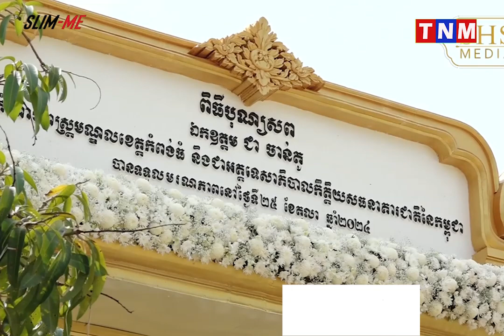សម្ដេចតេជោ ហ៊ុន សែន អញ្ជើញគោរពវិញ្ញាណក្ខន្ធសព ឯកឧត្តម ជា ចាន់តូ តំណាងរាស្រ្តមណ្ឌលខេត្តកំពង់ធំ